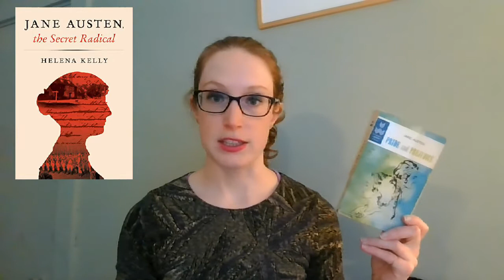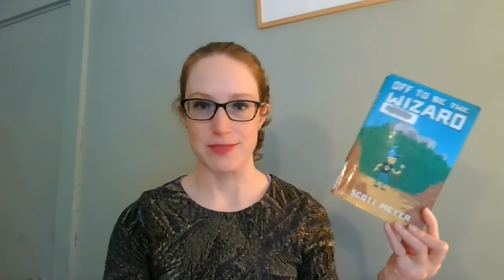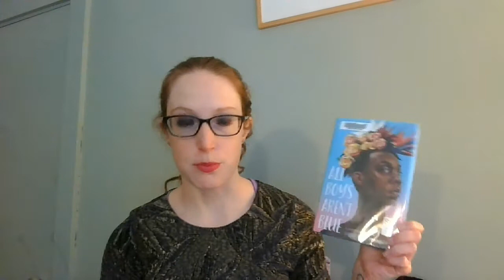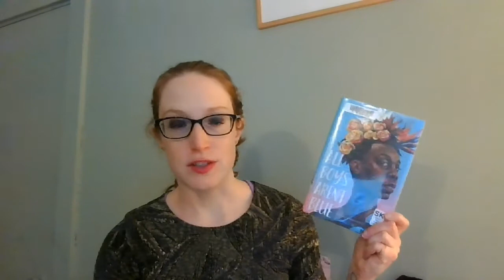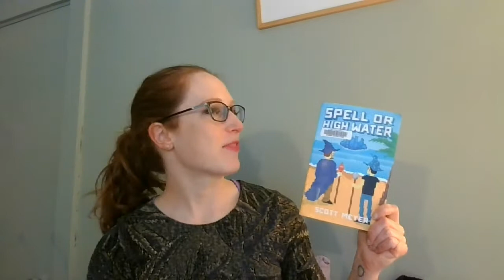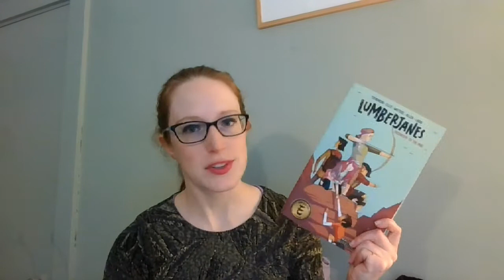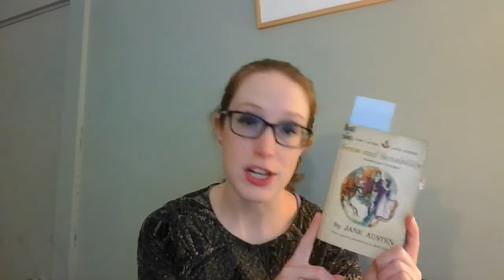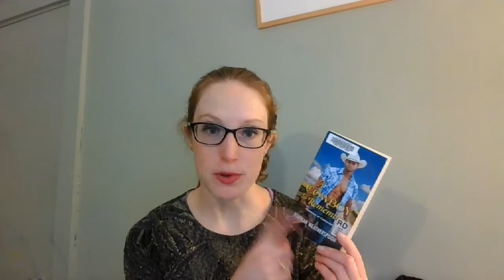January wrap up - 12 books!! [CC]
How is January over already??

Books mentioned:
Paying the Land by Joe Sacco
Pride and Prejudice by Jane Austen
Jane Austen, the Secret Radical by Helena Kelly
Off to Be the Wizard by Scott Meyer
Across the Green Grass Fields by Seanan McGuire
World of Wonders by Aimee Nezhukumatathil
All Boys Aren't Blue by George M. Johnson
Night Sky with Exit Wounds by Ocean Vuong
Spell or High Water by Scott Meyer
Lumberjanes: Friendship to the Max by multiple authors and illustrators
A Cowboy to Remember by Rebekah Weatherspoon
The Weed That Strings the Hangman's Bag by Alan Bradley

About me:
Hi, I'm Bethanne! I'm a scientist by day but I love reading anything I can get my hands on in my limited free time. :) I'm an outdoors enthusiast, cat lover, mama, millennial. I post Tuesdays, Thursdays, and Saturdays!